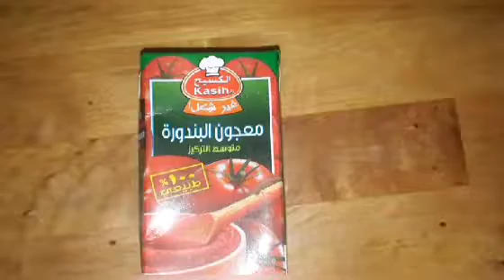Lamb Kabsa/Saudi arabia Dish